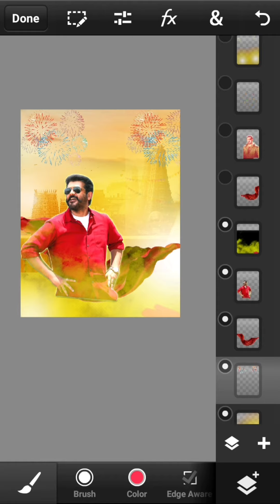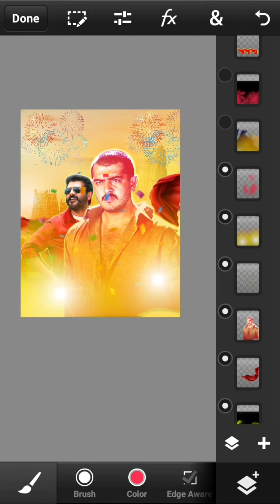POSTER |AJITH KUMAR|U1SANKARRJA